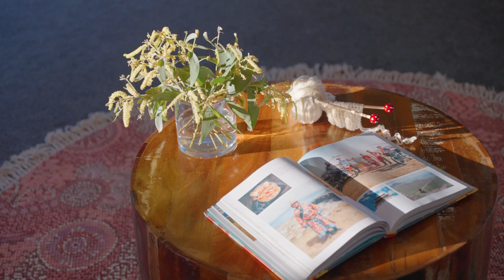26 Cressey Street, Wavell Heights